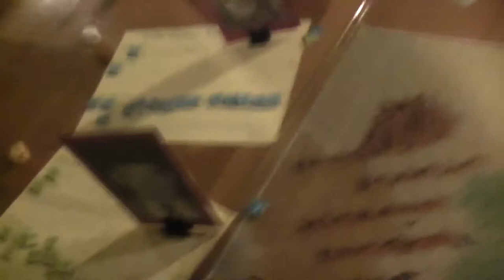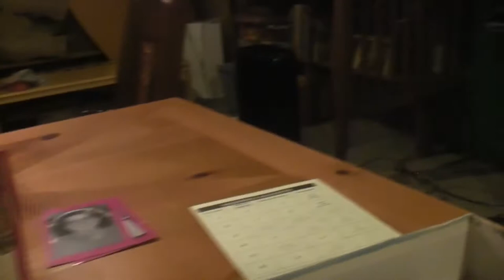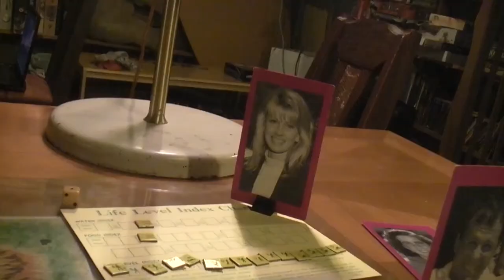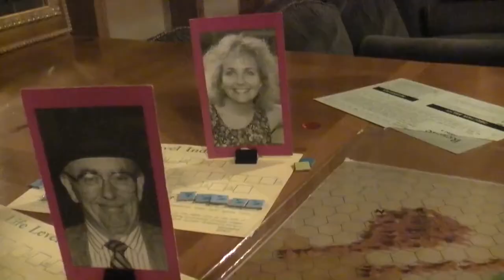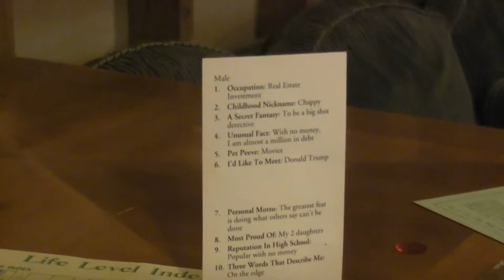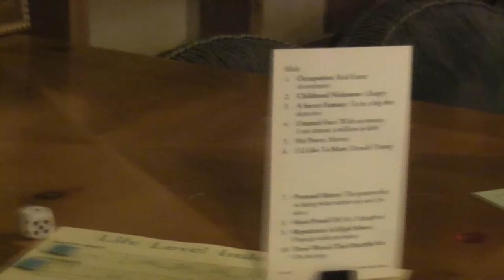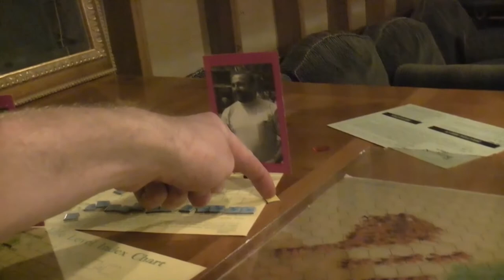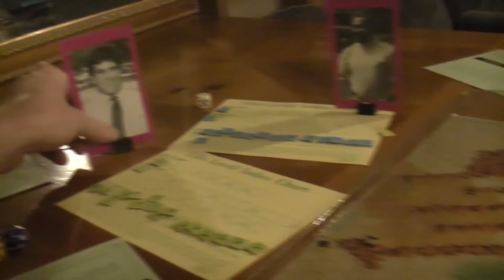TRPMGSMT- English/Pasha-Roo Leg 1- Outdoor Survival 004- Sacrifice